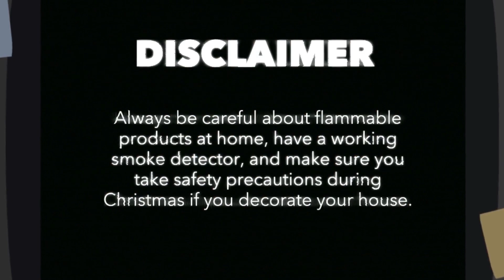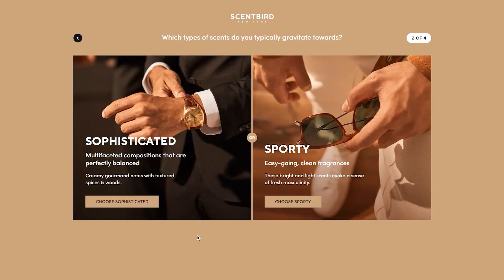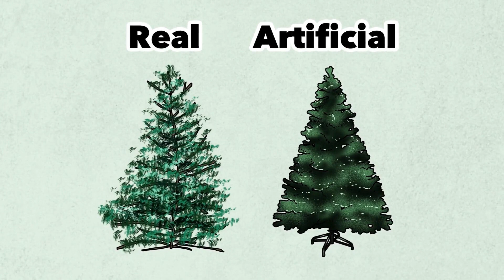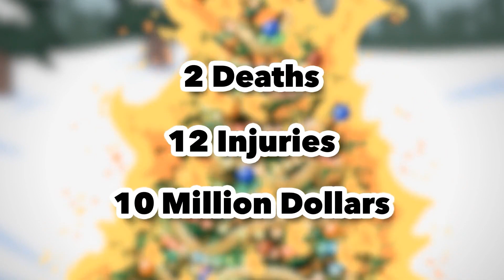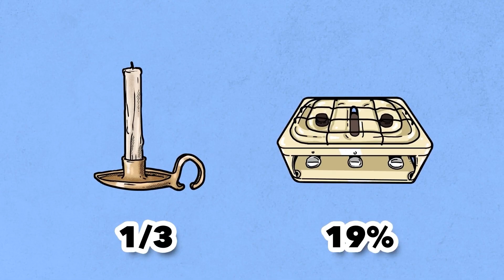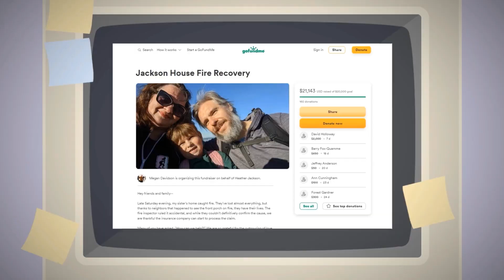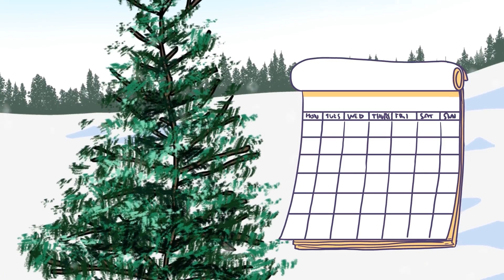How the Wrong Christmas Tree Killed a Family of 12 Within Minutes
A family ended up homeless, having their house burned down by a blazing fire right before Christmas, but the culprit seemed as innocent as can be: Their Christmas tree. Did you know that Christmas trees are one of the leading causes of fire around this time of year? So why are they so flammable, and how can we prevent them from catching fire? Is there a difference between real and artificial fires caused by Christmas trees? Let’s get into it!

[Music Licensing]
Code: KCKOMHVVOGGAYLVJ, GQMFVKFJAST0BFBM, FND7JAVN8COHGD1N, DMYWXJ2AQQSKCBRD, QJJZSYUDMIQRMMAB, NEOOUXGXVAZJBF3D